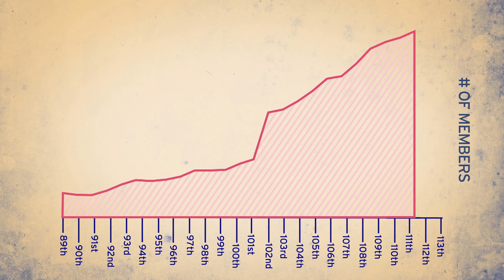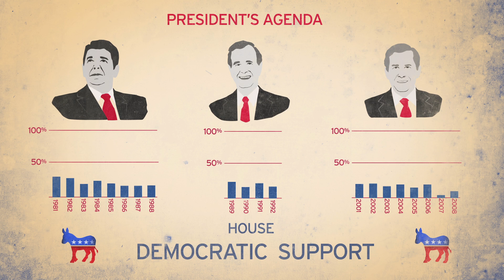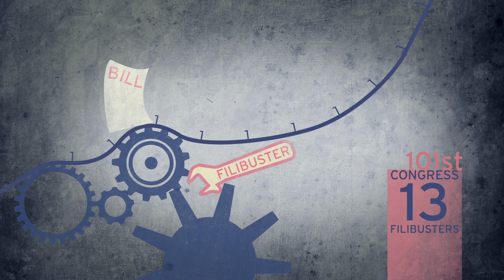Vital Statistics on Congress 2013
Vital Statistics on Congress, a joint research effort by the American Enterprise Institute and Brookings, is the quintessential source of authoritative information on the first branch of government. It tracks historical data about Congress and its members, including party polarization, election results, campaign finance spending, congressional committee and staffing, and legislative activity. The data is now available in downloadable and reader-friendly formats. The data used in this video is based on the 113th Congress.